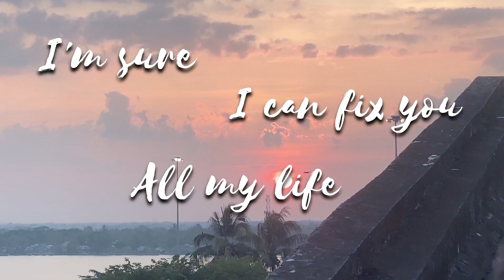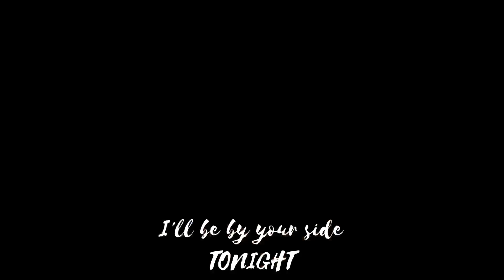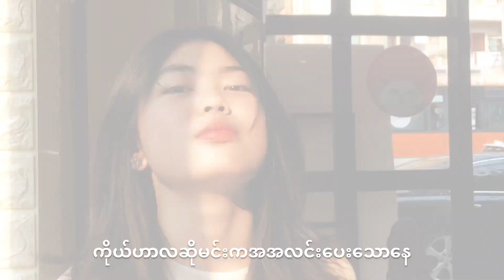Mairy - Poem Of Person (Official Lyrics Video) prod. cløud x perish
Amazon music